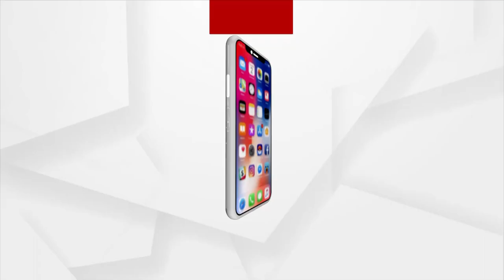PM Modi meets Queen of Denmark Margrethe II at her palace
Prime Minister Narendra Modi meets Queen of Denmark Margrethe II at her palace.